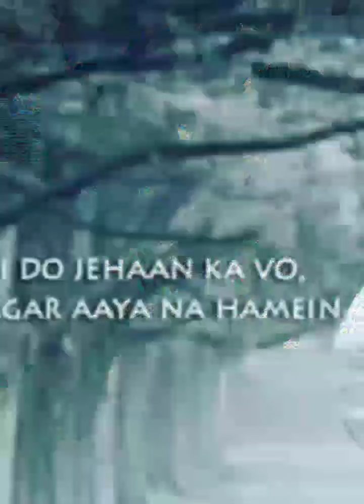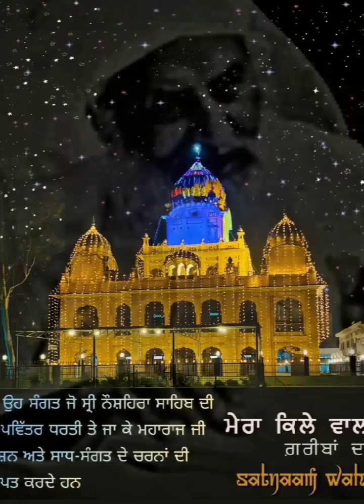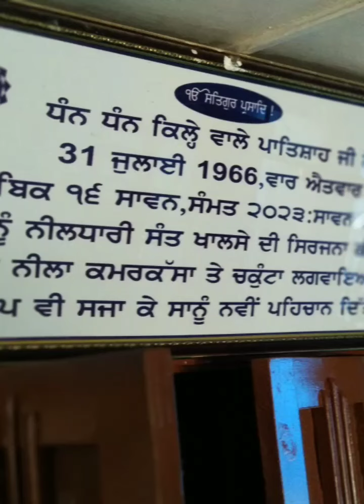Kiii kehaa Si Hazrat Mahommad Saab Nee🙏🏻🤲🏻🙇💙 Vaaho Vaaho 💙 Dhan Shri Satguru Ram Singh Sahib jii 🙏🏻✨